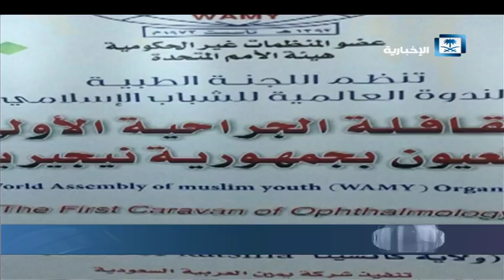تقرير ستوديو الإخبارية - أطباء سعوديون يحققون رقم قياسياً ضمن قوافل جراحات العيون الطبية